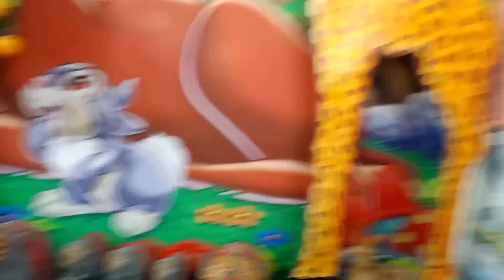पति ननंद सास सब छोड़ के चले गए आखिर क्यों स्कूल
(1)  Channel name ::::   Rashmi shorts official
(2) Channel  name ::::   Rakesh Rashmi vlogs

Aap sab kese hai

Plz supported this my channel

Hello guys video kesa laga aap ko comment me jarur bathana or aap sab ko thanks plz like and subscribe and comment and share and follow guys subscribe jarur karen plz..

Daily vlogger
Daily vlogs India
Daily vlogs
Hindi vlogs
Husband wife
House wife vlogs
House wife
Love marriage couple Rashmi
Love story
Couples food vlogs
Couple kiss
Sweet couple
Couple vlog
Funny couple
Cute couple
Couple vlogger
Couple video
Vlog
Town vlogs
Real Love story
Love status
Love story video
Love marriage
Indian couple vlog
Indian vlog
love Marriage vlogs
Indian vlogs